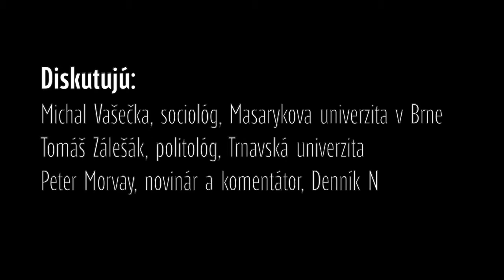Stredná Európa ťa nemiluje